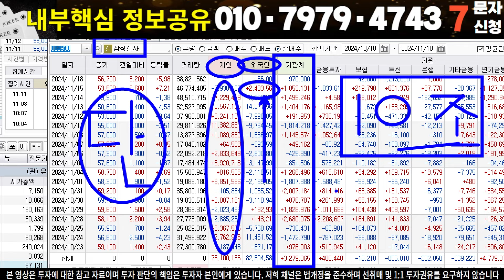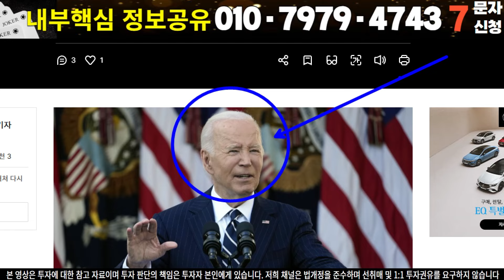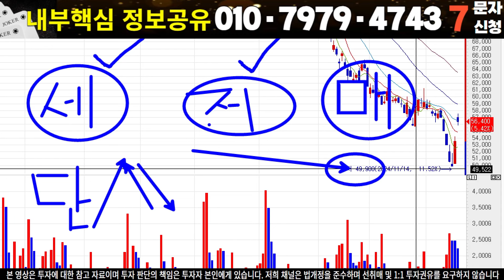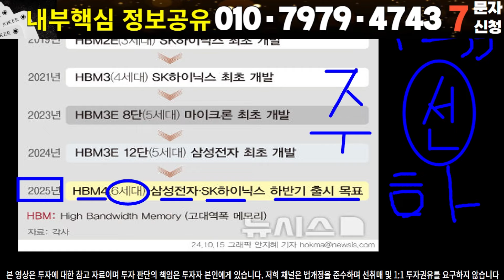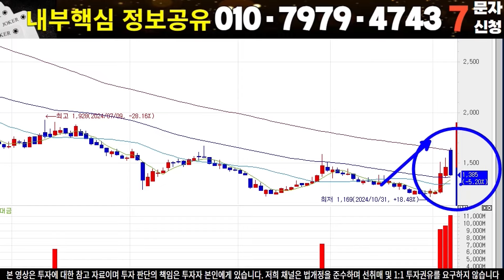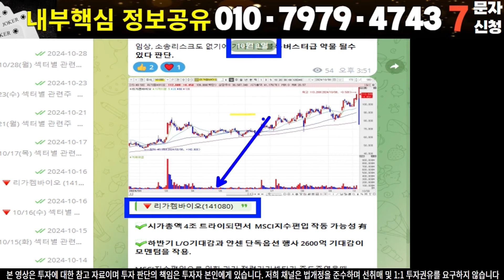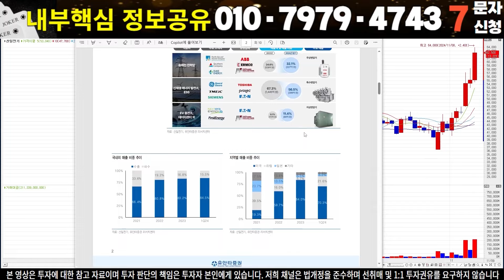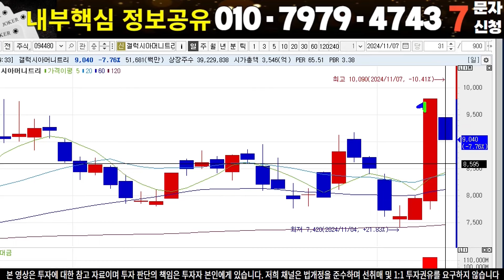🔴긴급속보 삼성전자 TSMC, 9조 보조금 확정!! 정권교체 앞두고..삼성은? 바이든의 마지막 선물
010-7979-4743 '반도체' 라고 문자 신청